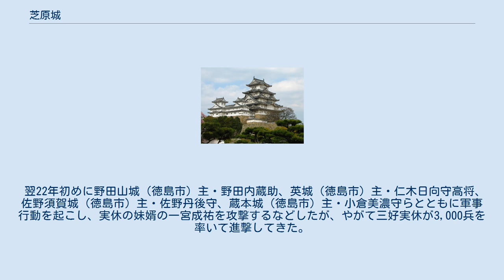芝原城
芝原城（しばはらじょう）は、徳島県徳島市国府町芝原にあった日本の城。
 築城年代は不明。
徳島市北井上小学校の南方500メートルの高野山真言宗・蔵珠院及び芝原八幡神社付近に位置する。
遺構はまったく残っていないが、一帯は「芝原遺跡（徳島市No.119）」という弥生時代～中世の埋蔵文化財包蔵地であるため、埋没している可能性もある。
 城主は久米氏がいたことが知られており、両細川家の乱などで1520年（永正17年）をはじめ、たびたび畿内に出兵した阿波国の国衆の中に久米氏の名が見られることから、この頃すでに阿波国の有力豪族の一つであったと考えられる。
その後、1553年（天文22年）の久米の乱（槍場の義戦）で落城となる。
 1552年（天文21年）8月、阿波国を実質的に支配していた三好実休が阿波守護細川持隆を殺害した。
そのため、時の芝原城主・久米安芸守義広は、実休を討つために兵を挙げた。
 翌22年初めに野田山城（徳島市）主・野田内蔵助、英城（徳島市）主・仁木日向守高将、佐野須賀城（徳島市）主・佐野丹後守、蔵本城（徳島市）主・小倉美濃守らとともに軍事行動を起こし、実休の妹婿の一宮成祐を攻撃するなどしたが、やがて三好実休が3,000兵を率いて進撃してきた。
 義広らは槍場（徳島市国府町東黒田）でこれを迎え討ったが、多勢に無勢、実休の軍に囲まれ、そのほとんどは討死した。
これを久米の乱、または槍場の義戦という。
このとき、芝原城も落城した。